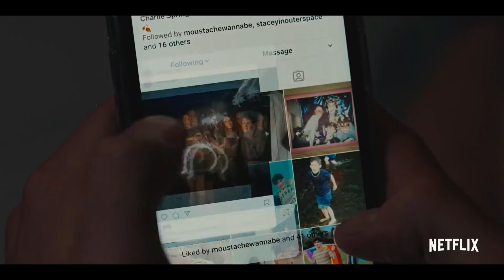heartaHEARTSTOPPER Trailer (2022) || Kit Connor, Joe Locke, Rhea Norwood, Sebastian Croft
HEARTSTOPPER Trailer (2022) Kit Connor, Joe Locke, Rhea Norwood, Sebastian Croft

Teens Charlie and Nick discover their unlikely friendship might be something more as they navigate school and young love in this coming-of-age series.